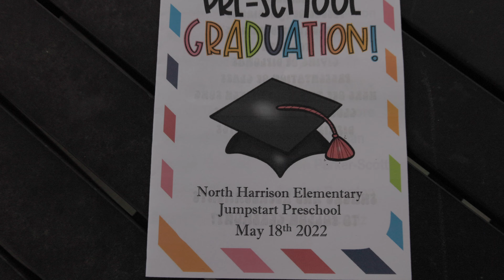Family Video: Sawyer Preschool Graduation